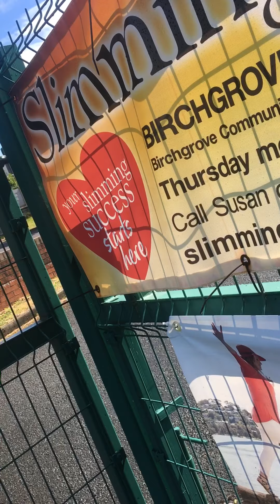NOOOOO CYMRU ❤️ sir Tom jones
I was fed up with seeing YES cymru stickers around my village so I did my own counter sticker 🏴󠁧󠁢󠁷󠁬󠁳󠁿🇬🇧🏴󠁧󠁢󠁷󠁬󠁳󠁿🇬🇧
Proudly British fiercely welsh.